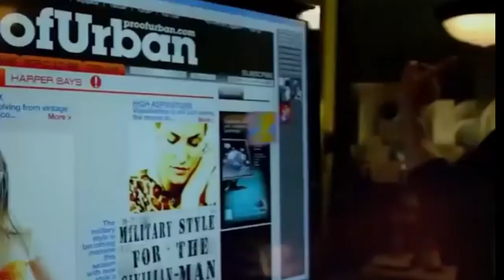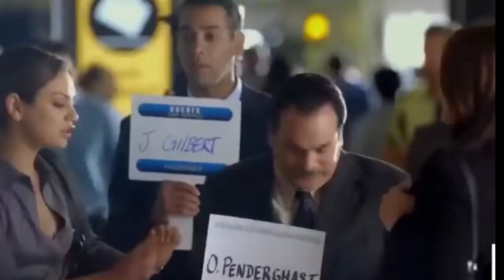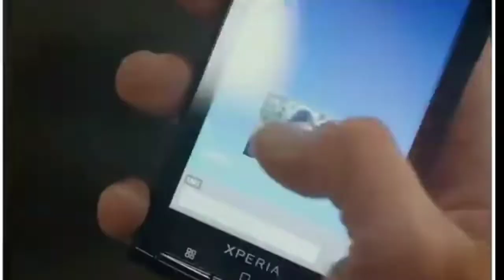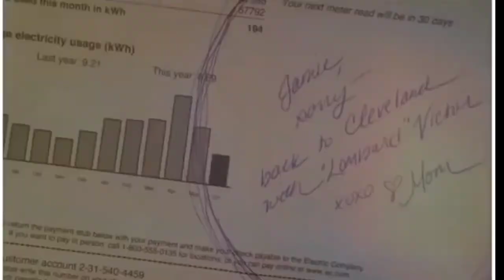Friend and Benefit Movie explained in hindi | Hollywood movies explanation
Aaj Ham Jis movie ko explain Karne Wale Hain uska naam hai friend and benefit
Aur Asha karta aur Asha karta hun ki aap ko yah explain Nation bahut Achcha Laga Hai